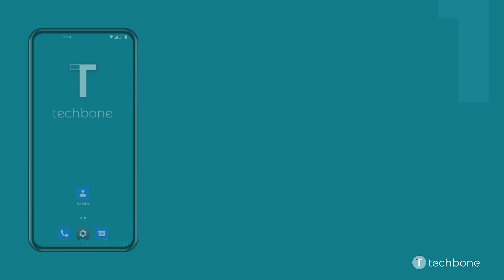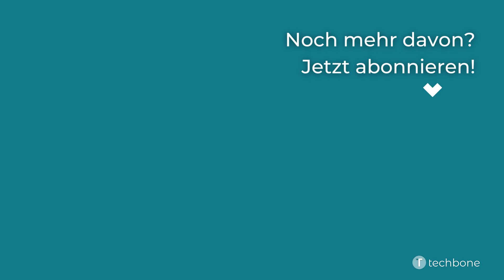Kontaktliste filtern - OnePlus [Android 12 - OxygenOS 12]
Wird das OnePlus-Handy privat und beruflich mit mehreren Google-Konten genutzt wurden beispielsweise verschiedene Gruppen (Label) erstellt und Kontakte gruppiert, kann die Anzeige der Kontaktliste schnell unübersichtlich werden. Um immer die gewünschten Kontakte anzuzeigen, kann die Kontaktliste jederzeit gefiltert werden, wofür einzelne Kategorien beziehungsweise Label zur Verfügung stehen.

Wie man auf dem OnePlus-Smartphone unter Android 12 - OxygenOS 12 die Kontaktliste filtern kann, zeigen wir hier.

0:00 Intro
0:05 Öffne Kontakte
0:15 Öffne das Menü
0:25 Tippe auf Ansicht anpassen
0:35 Tippe auf Anpassen
0:45 Wähle die gewünschten Kategorien/Label und tippe auf Speichern